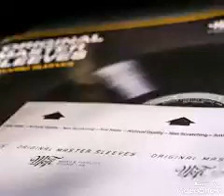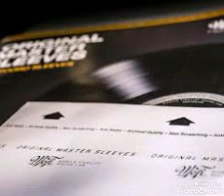Sisqo got to get it